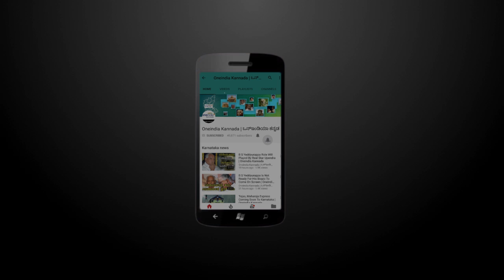Alcohol Ban in MG Road, Brigade Road & Lavelle Road | Oneindia Kannada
Alcohol will be banned in the surrounding areas of MG Road, Brigade Road, Lavelle Road. To know the reason, watch this video.

ಇನ್ಮುಂದೆ ಎಂ ಜಿ ರೋಡ್, ಬ್ರಿಗೇಡ್ ರೋಡ್, ಲ್ಯಾವೆಲಿ ರೋಡ್ ನ ಸುತ್ತಮುತ್ತಲಿನ ಪ್ರದೇಶಗಳಲ್ಲಿ ಮದ್ಯ ಸಿಗೋದಿಲ್ಲ. ಕಾರಣ ಏನೆಂದು ತಿಳಿಯಲು ಈ ವೀಡಿಯೋ ನೋಡಿ